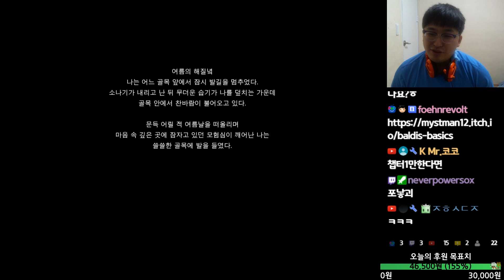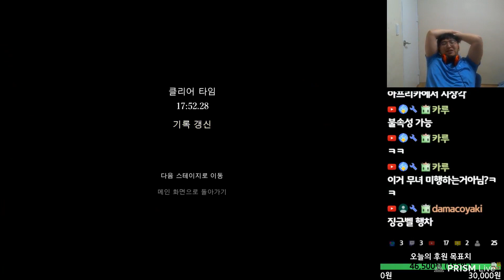"공포게임 주의" 쫄보 포블린의 그림자복도 챕터1 클리어영상(Shadow Corridor chapter1)